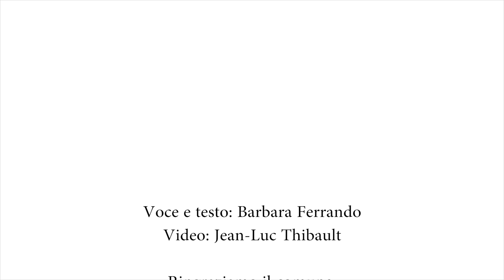Arte & Memoria Lino Pettazzi Sindaco di Fubine e Deputato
Ad occuparsi dei video è inthestreet.it,  partner di Arte & Memoria, un'associazione che promuove il patrimonio artistico e culturale in Piemonte e in Italia in generale.
La rappresenta Barbara Ferrando, scrittrice e fotografa con una forte passione per l'arte e la storia.
L'Italia ha un patrimonio artistico straordinario, e ci siamo resi conto che molti di noi lo conoscono poco e male. Ci siamo anche accorti che alcuni edifici spariranno e che non esiste un vero inventario in video di questi luoghi. Vorremmo introdurvi in questo mondo, mostrandovi non soltanto i siti noti ed amati da tutti, ma anche e soprattutto quelli, inaccessibili, talvolta misteriosi. L'associazione cercherà di svolgere la sua attività abbordando gli edifici sacri di varia natura e di tutte le religioni. Potrete vedere un nuovo video ogni settimana.
Potete sostenerci andando su Tipeee.it, donando quanto volete, anche solo un euro.
Non dimenticate che il vostro gesto può essere molto prezioso per dare un sostegno anche ai proprietari dei luoghi che vedrete.

inthestreet.it, Arte & Memoria's partner, makes these videos for the association, which promotes the artistic and cultural patrimony in Piedmont and in Italy.
It is represented by Barbara Ferrando, writer and photographer with a strong passion for art and history. Italy has an extraordinary artistic patrimony, and we discovered that many people know it only partially. We also discovered that many buildings are about to disappear and that a real inventary of these places doesn't exist.
We would like to introduce you to this world, by showing you not only the famous and loved places but also and especially those which aren't accessible, sometimes misterious.
The association will try to develope its activity by treating the sacred buildings of various kind and any religion.
Don't forget that this offer can be very precious to support also the owners of the places that you'll see.